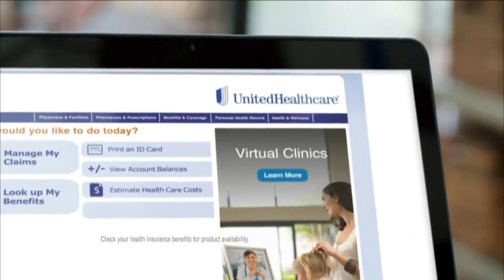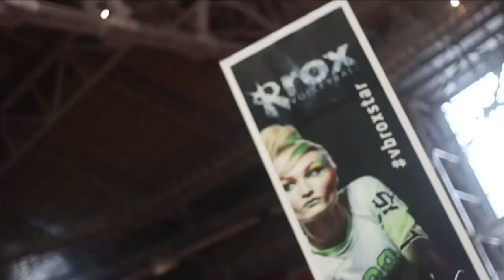2015 Fresno ProAm Summer Kickoff: Singles Semifinal: Kane Waselenchuk vs. Alvero Beltran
2015 Fresno ProAm Summer Kickoff: Singles Semifinal: Kane Waselenchuk vs. Alvero Beltran